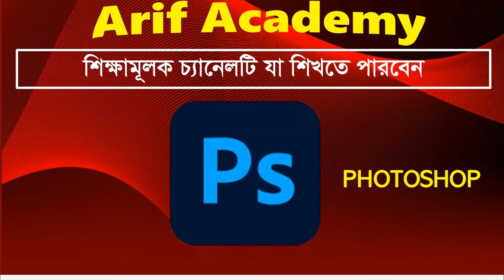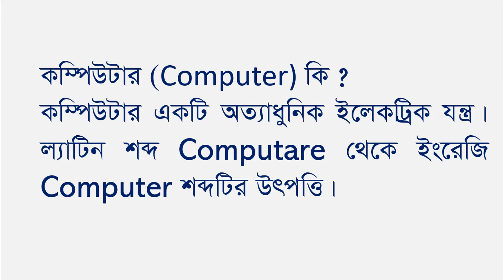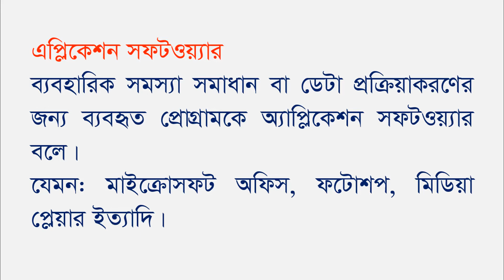Computer : What is Computer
কম্পিউটার কি এই গুরুত্বপূর্ণ বিষয়টি নিয়ে এই শিক্ষামূলক ভিডিওটি আপনাদের জন্য তৈরি করেছি। আশা করি সবাই উপকৃত হবেন।

Thanks
Arif Academy